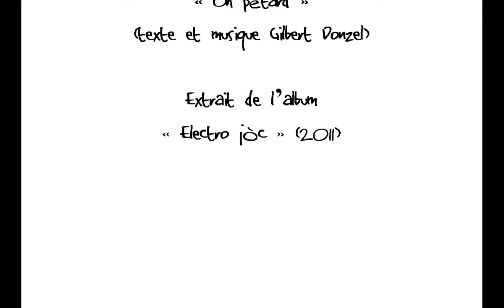l'Art à Tatouille-Voeux 2012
Vœux 2012 sur "Oh Pétard "extrait du nouvel album " Electro Jòc (juin 2011)